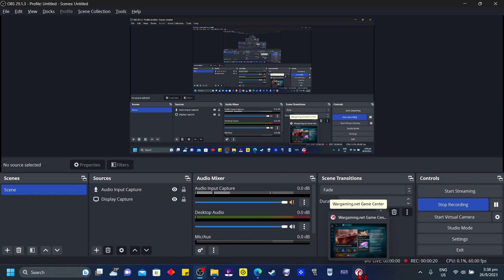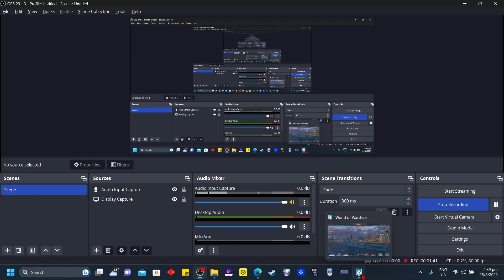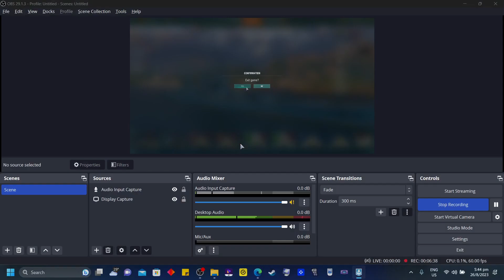World of Warships Online Session #19 - Florida